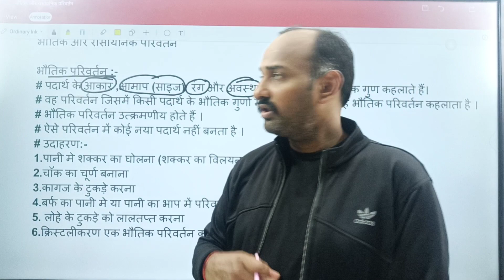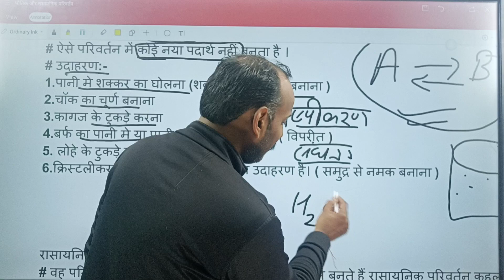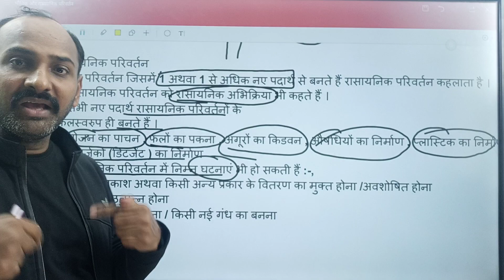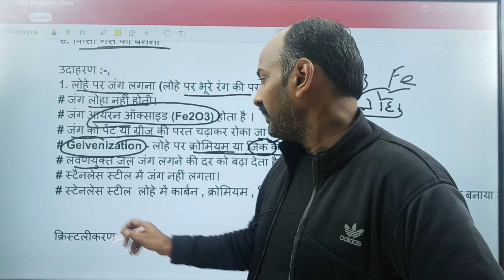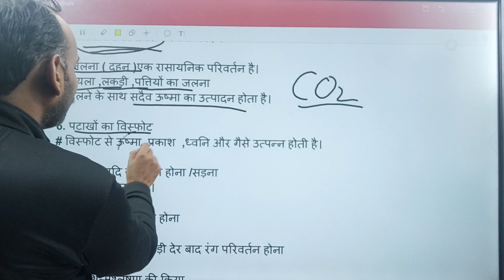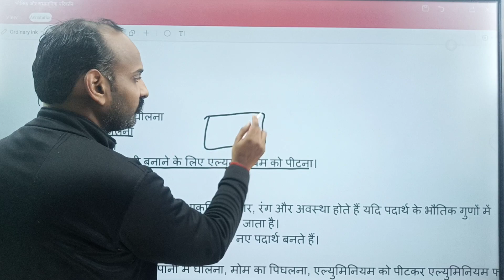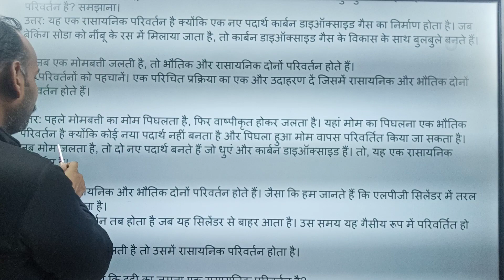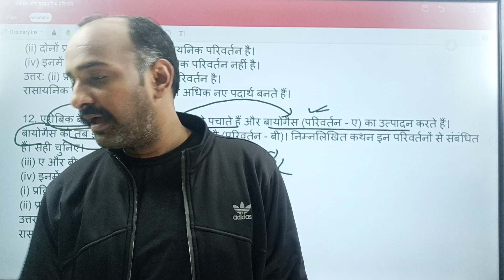भौतिक और रासायनिक परिवर्तन ,MP Police Exam ,Pathshala Academh